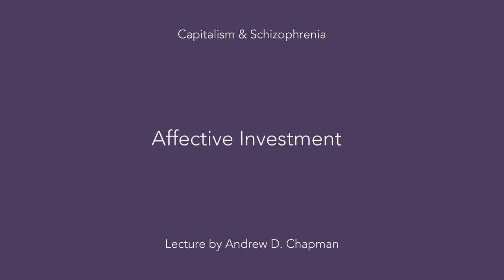Capitalism and Schizophrenia Full Lecture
An extensive handout that accompanies this lecture is available for download

This in-depth lecture on Deleuze and Guattari’s Capitalism and Schizophrenia explicates, explains, and synthesizes 19 of the central concepts in the complex but seminal two-volume work. The lecture also includes, at its start, an overview of the historical and intellectual context surrounding the work. Concepts covered include:

Desiring-Machines
Schizoanalysis
Deterritorialization and Reterritorialization
Rhizome
Body without Organs (BwO)
Critique of the Oedipal Complex and Psychoanalysis
Anti-Production
Lines of Flight
Nomadology
Assemblage
Plateau
Stratification
Immanence
Micropolitics
Molar vs. Molecular
Multiplicity
Smooth vs. Striated Space
Affective Investment
Schizophrenia as a Positive Process